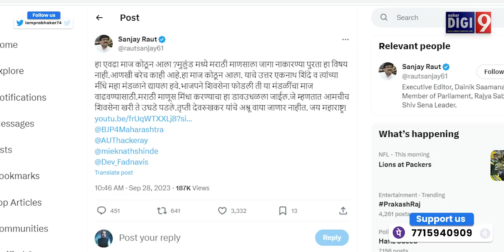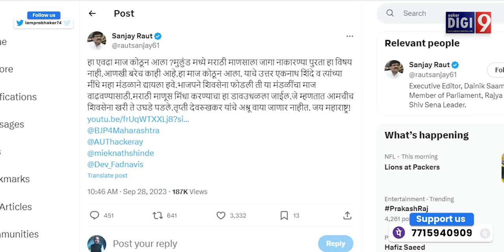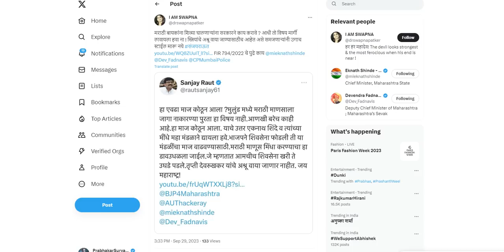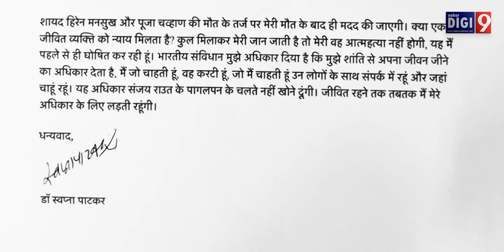राऊत, हा माज कोठून येतो? FIR No. ७९४/२०२२ चं काय झालं? महिलांना शिव्या देणारे आता अश्रू पुसणार?